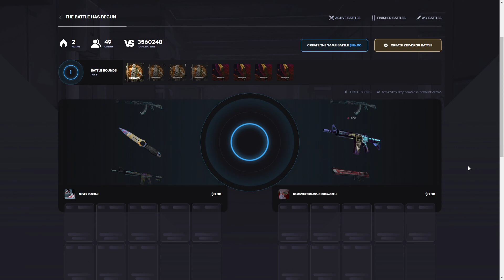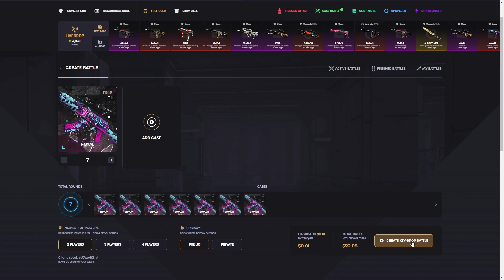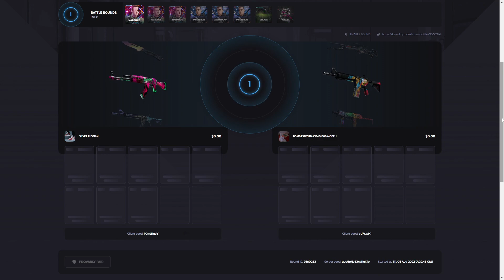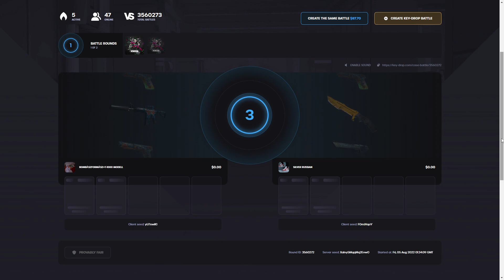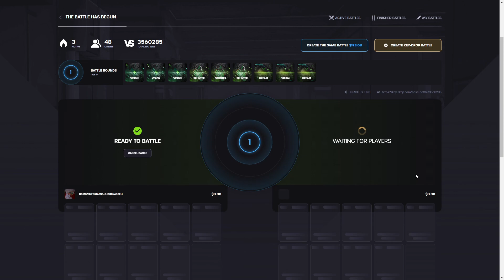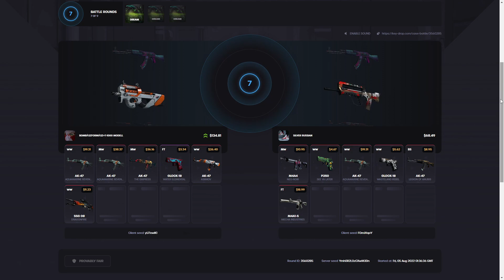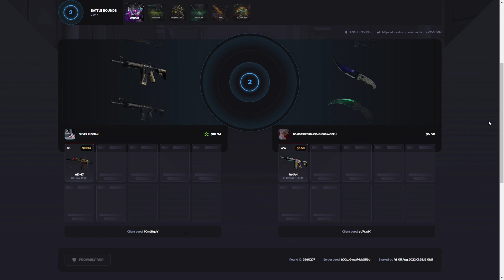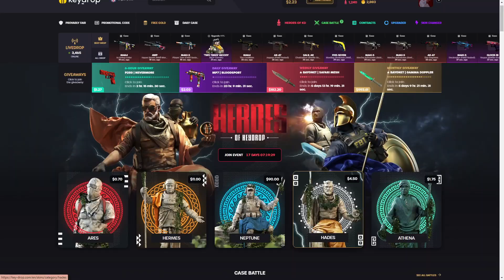🔥💸HAJNALI LÁDAPÁRBAJ JASON ELLEN 💸🥴🔥KEYDROP🔥